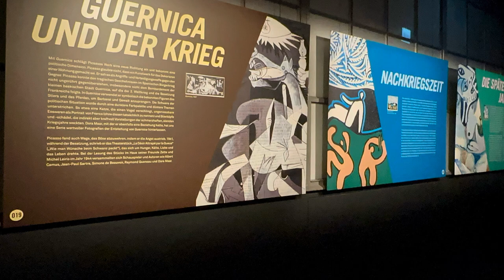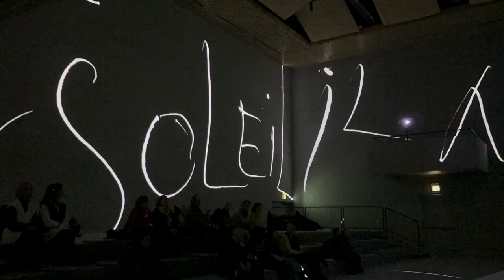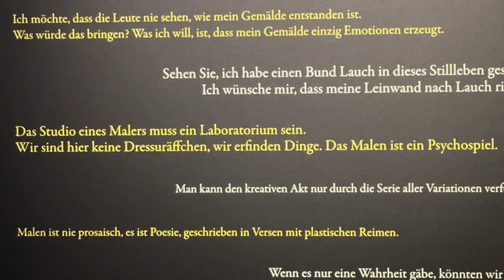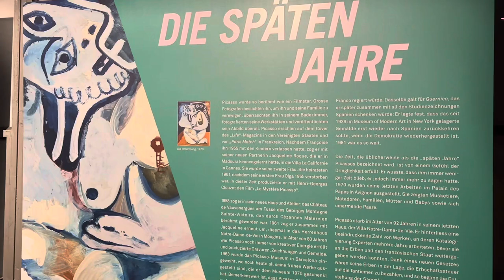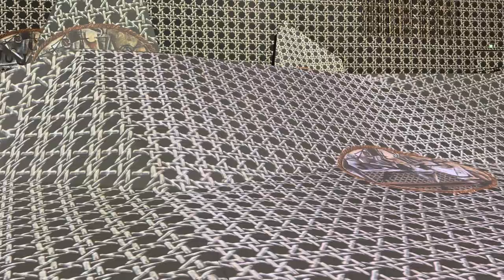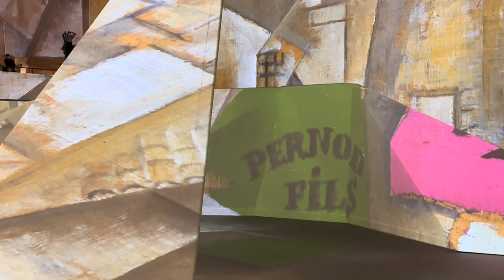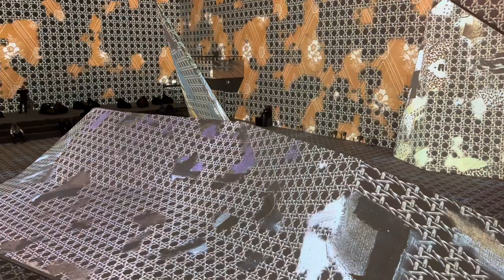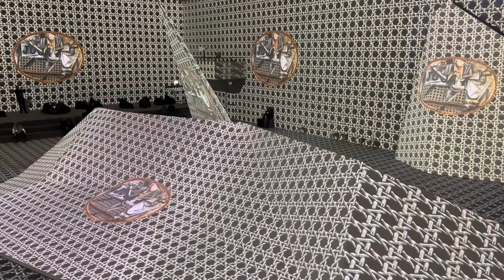W. Kaiser: Imagine Picasso 🎨🧑‍🎨 - Halle Maag - Immersive Art Show - Züri West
W: Kaiser: **Imagine Picasso**

An immersive Art Show at Halle Maag - Züri West

''On the 50th anniversary of his death, the Lichthalle MAAG is honouring Pablo Picasso, unquestionably one of the most influential and popular artists of the 20th century, with an immersive exhibition. “Imagine Picasso” takes visitors on a journey through the works of Pablo Picasso. The exhibition was designed by the pioneers of immersive art, Annabelle Mauger and Julien Baron and presents over 200 of Picasso’s paintings, which are appearing on display together for the first time. The immersive display offers a unique insight into the evolution of one of the most productive and creative geniuses of all time – from the Blue and Rose Periods through to his cubist and surrealist masterpieces.

Thanks to Image Totale©, the technology behind the original concept of the immersive exhibition, visitors can explore the depths of Picasso’s creative universe in completely new ways, examine the finer details of his paintings and experience the extraordinary power of Picasso’s work. The paintings are projected onto huge origami structures, walls and floor, to deconstruct and restructure the work of the Master of Modern Art.''